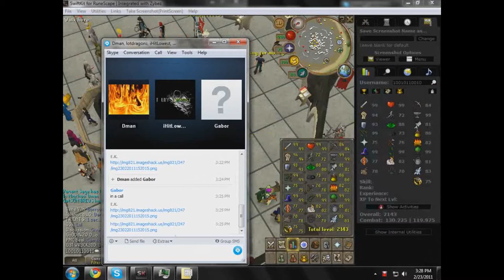Dman Buying Steel Chain Body For 409mil!!!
my friend Dman doing quests on his pure, he bought a Steel Chain body for 409mil to do In Aid of the Myrque